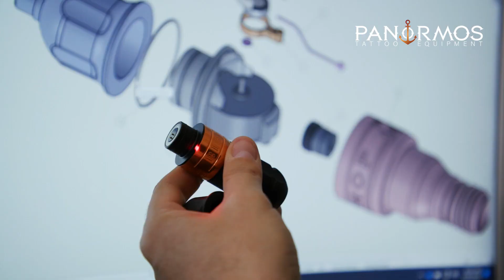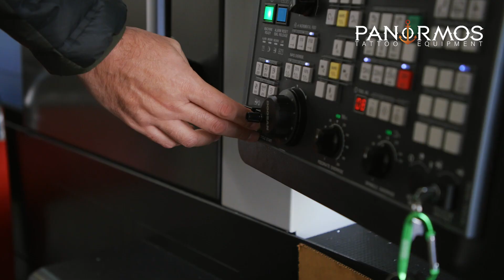Bishop The Power Wand Full Set kutu açılışı ve inceleme videosu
Kanalımızda görmek istediğiniz farklı konu, dövme sanatçısı ve içerikler için isteklerinizi yorum olarak videonun altına yazabilirsiniz.